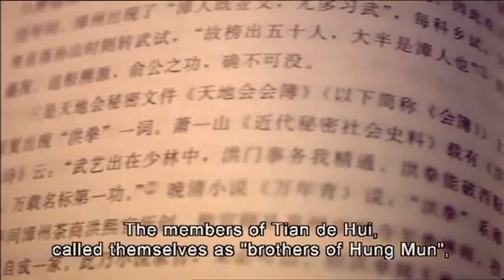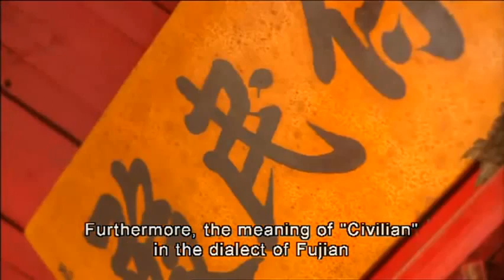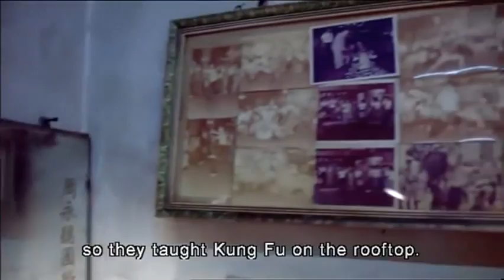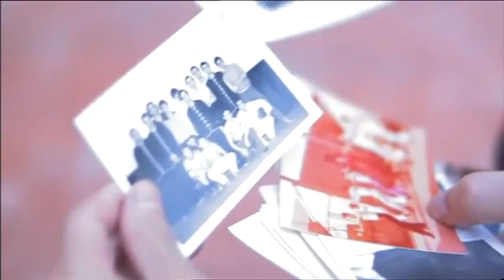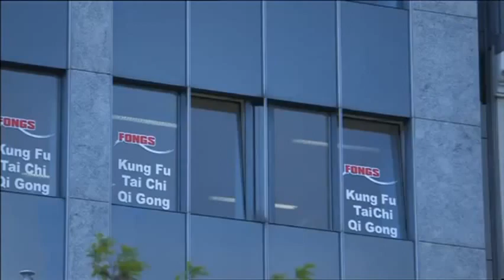KUNG FU QUEST 功夫傳奇, Hung Kuen 洪拳正宗 English Subtitles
In this episode of the Kung Fu Quest, Philip Ng interviews various Hung Kuen schools and their masters in both Hong Kong and Europe. Featured together with Shaolin, Wudang, Tai Chi and Wing Chun in the series, Hung Kuen is a prominent style in Chinese Kung Fu. When Kung Fu enthusiasts talk about Nan Quan(Southern Fists), the first school of Kung Fu that comes to mind will be Hung Kuen, also known as Hung Gar Kung Fu internationally.

Why is it such a notable style? Let us take a look at the other styles. Wudang is soft and has great focus on spinning movements. Shaolin is hard and strong but it also has a great emphasis on softness. The stances and footwork are nimble and mobile like a monkey. Wing Chun is a style which involves tight hand and stance movements and soft sticky hands. Tai Chi is a soft style which uses force allocation and connected structure to upset the opponent's balance.

What about Hung Gar? While the rest are soft or half soft, Hung Gar is a hard training, hard hitting style, like rocks and steel bars. Its stances and hands are heavy compared to the Northern Kung Fu styles. Its training flow is from slow and heavy as a beginner, to fast and explosive as an expert. From hard and forceful 'external' training, to being capable of wielding softer and more subtle 'internal' power as an adept.

Its procedure is the opposite of Tai Chi. Tai Chi starts soft and internal, and moves towards harder form and external techniques in advanced levels. For Hung Gar Kung Fu, the student starts from external techniques and strength to soft and internal power when he advances into the Tit Sin Kuen stage after years of training. However, whether is it a slow and heavy punch, or a fast punch, all techniques come from the one foundation, the thousand pound horse stance.

Our martial arts club in Singapore is offering private & group classes on Hung Kuen, also known as Hung Gar Kung Fu. If you are interested please log on to our